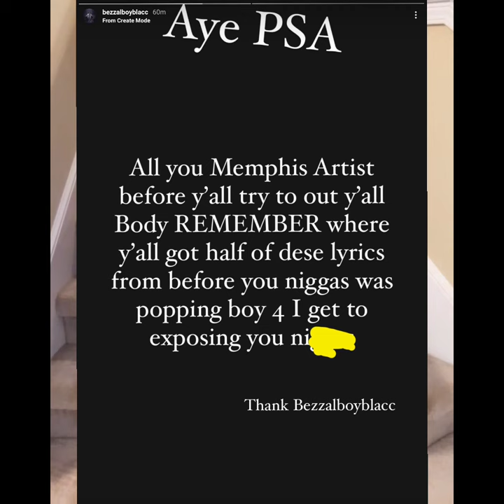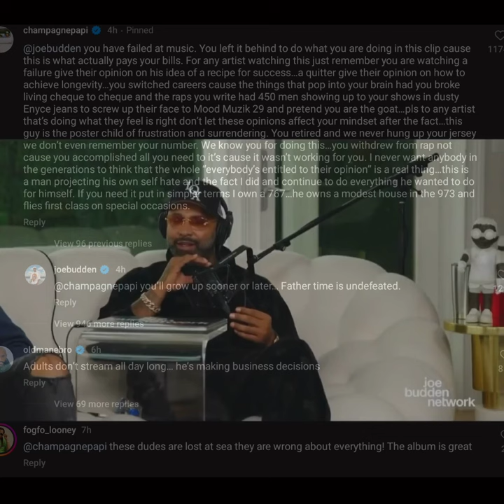Birdman Squash Charlamagne Beef ❌️ King Von & 50 Cent ❌️ Lil Yachty Goes @ Shade Room Throat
Mac Critter Soulja Boy